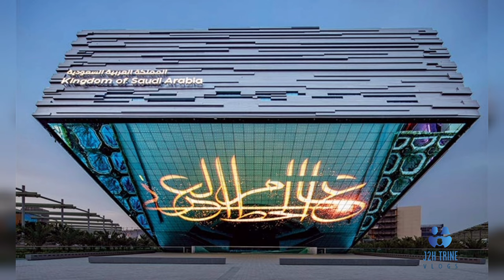Saudi Pavilion - Expo 2020 Dubai | Must Visit Pavilion | Malayalam Vlog | J2H Trine Vlogs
The Saudi Pavilion offers a glimpse into their shared future, taking you on a journey through their ambitions across four main pillars: people, nature, heritage and opportunities.